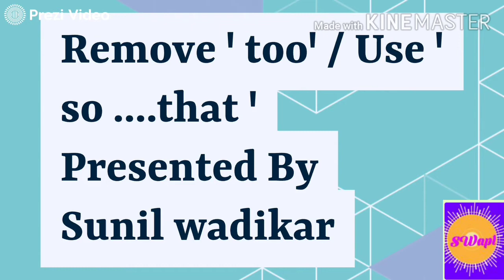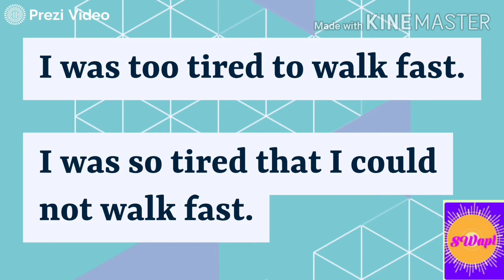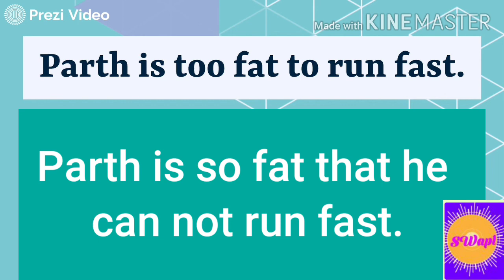Remove ' too' or Use ' so.....that'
Sunil Wadikar